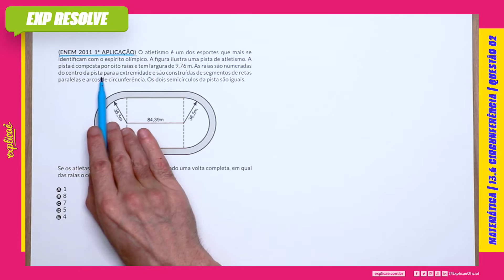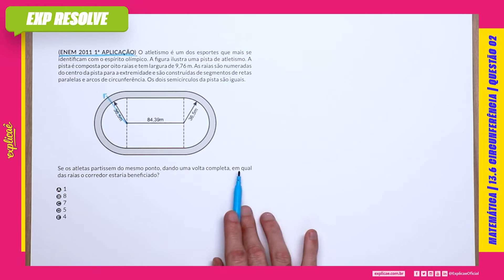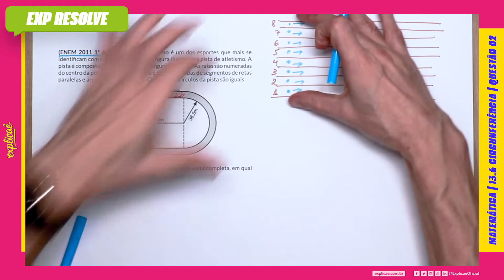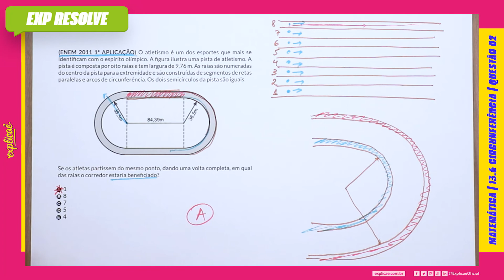O ATLETISMO É UM DOS ESPORTES QUE MAIS SE IDENTIFICAM COM O ESPÍRITO OLÍMPICO.(...) | CIRCUNFERÊNCIA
Encontre a sua questão nos seguintes cadernos:

NO NOSSO MANUAL DE SOBREVIVÊNCIA:
ASSUNTO: 13 GEOMETRIA PLANA | 13.6 CIRCUNFERÊNCIA

QUESTÃO 02
(ENEM 2011 1ª APLICAÇÃO) O atletismo é um dos esportes que
mais se identificam com o espírito olímpico. A figura ilustra uma
pista de atletismo. A pista é composta por oito raias e tem largura
de 9,76 m. As raias são numeradas do centro da pista para a
extremidade e são construídas de segmentos de retas paralelas e
arcos de circunferência. Os dois semicírculos da pista são iguais.

IMAGEM

Se os atletas partissem do mesmo ponto, dando uma volta
completa, em qual das raias o corredor estaria beneficiado?
A 1
B 8
C 7
D 5
E 4